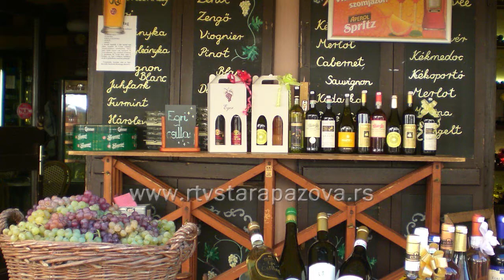Promocija vina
Prvi salon i promocija vina na teritoriji naše opštine biće održan danas 25 oktobra u holu Pozorišne sale u Staroj Pazovi.